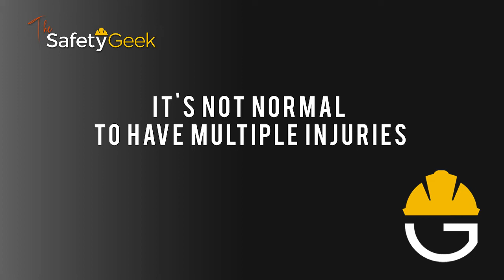The Most Important Parts of an Occupational Safety Repeater Program | Strategies to Lessen Accidents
In building a safety culture, our goal is always no accidents and injuries in our workplace. But how are you dealing with employees that have had multiple accidents or injuries?

Employees getting into multiple accidents is not an everyday thing. That's why we have to create effective Safety Repeater Programs. Remember, it's not about firing them. It's about changing their behavior.

For this episode, I will tell you the steps to create an exemplary process for approaching accident repeaters.

Thank you for taking the time to watch this video.  If you liked it, be sure to share it with your best safety friend.  It's a goal of The Safety Geek to elevate the safety manager position and that is why I share tips and resources on how you can manage your safety program more effectively.

Safety is safety, if you're a general industry nerd like me or if you work in construction, agriculture, environmental or other areas.  The common factor is getting management support and employee participation.  That’s where I can help.

To get started, take my FREE COURSE on how to manage your workplace safety program with ease where you will learn the basic steps from organizing all the moving parts of a safety program and building safety awareness.

Join The Safety Geek Community and become part of The Squad where you get access to monthly safety webinars at:

Sign Up for my safety newsletter where I share exclusive tips, content, forms, and templates

⏰  Timestamps:
0:00 Introduction
0:29 Safety Repeater Program
1:51 How Can We Find A Better Fit
2:51 It's Not Normal to have Multiple Injuries
3:36 Rehabilitate or Terminate
4:29 Set Up A Process
4:39 Step #1: Identify Repeaters
6:18 Step #2: Examine Each Accident
7:07 Step #3: Create A Plan of Action
7:58 Step #4: Conversation with Employee
11:57 Program Elements
13:54 Other Ideas to Use Repeaters
15:10 Implement A Wellness Program
15:48 EAP Program